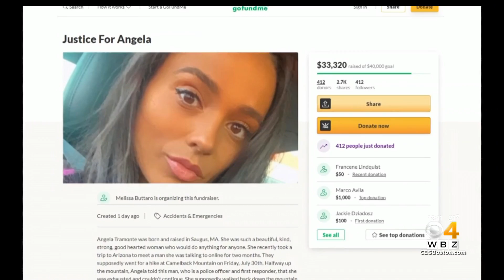Arizona Medical Examiner Rules Hiker Angela Tramonte Of Saugus Died From Heat Exposure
Arizona investigators have determined the official cause of death for Angela Tramonte of Saugus was heat exposure.